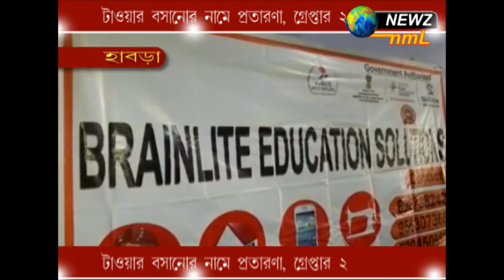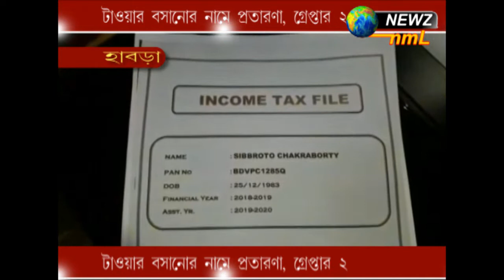টাওয়ার বসানোর নামে প্রতারণা, গ্রেপ্তার ২